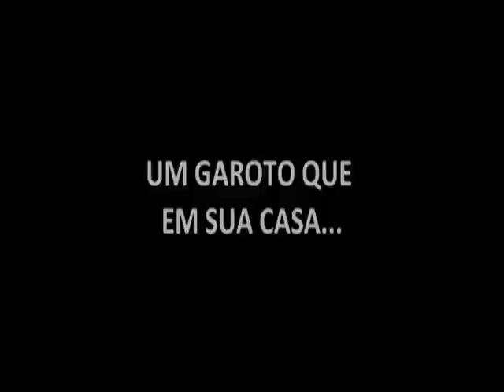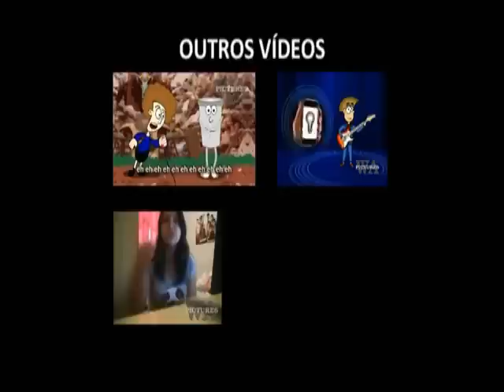E o pintinho Piu - Versao Remix